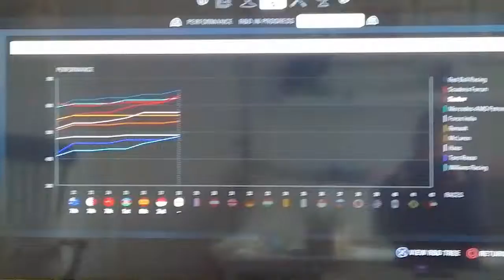Sauber on kolmanneksi paras auto